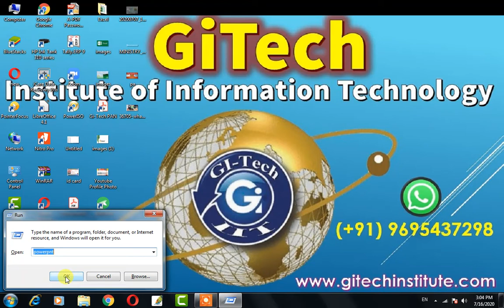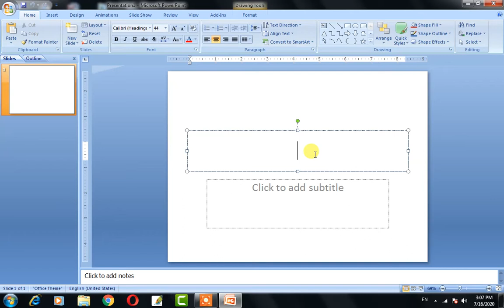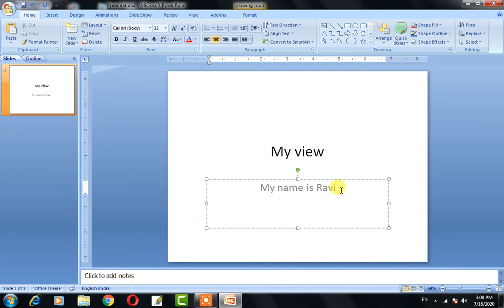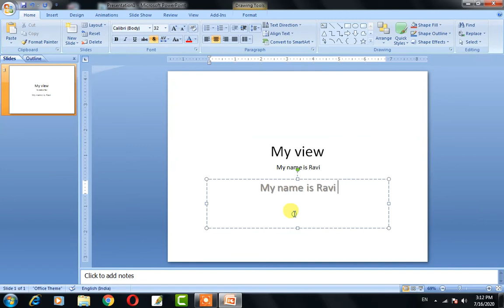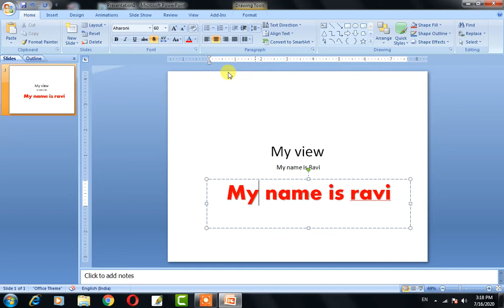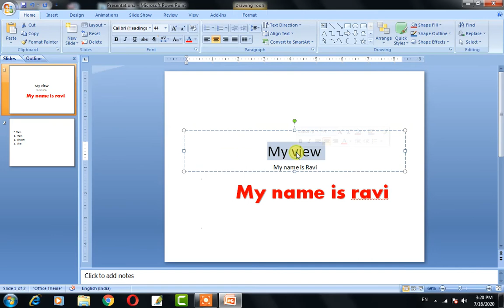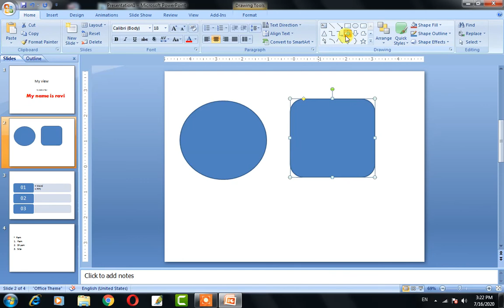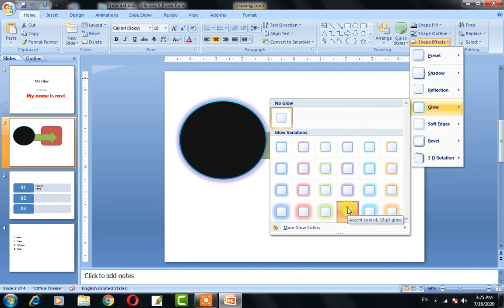Part 02, Home Menu in Powerpoint | Microsoft Powerpoint - Home Menu in Hindi | Complete | Home Tab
**CCC Exam 5 Practice Set Extra (500 Mcqs)** Download PDF Hear

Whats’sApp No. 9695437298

Instragram:-  GiTech Institute

GiTech Institute
@GiTech Institute